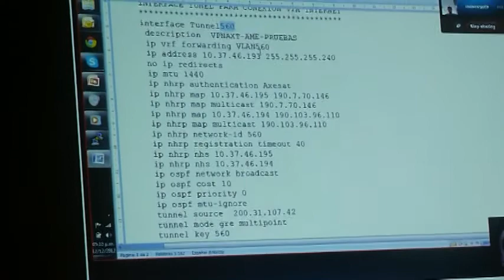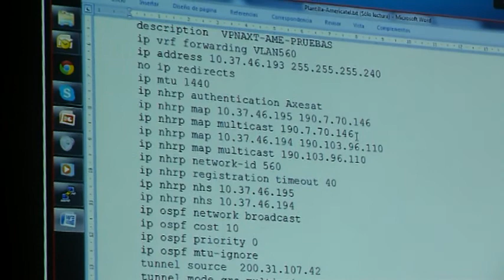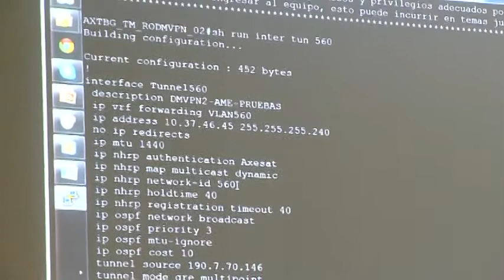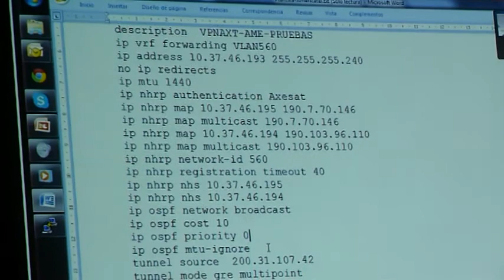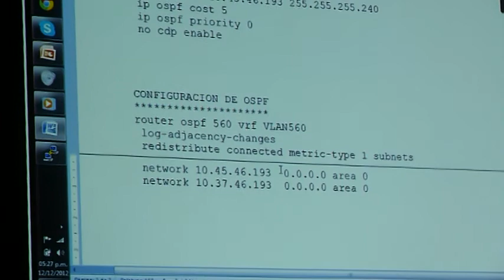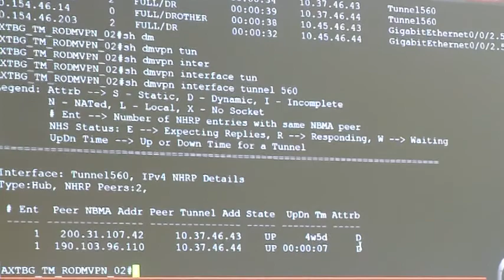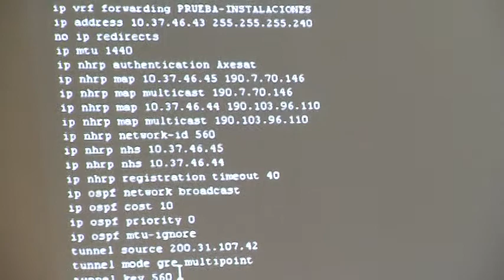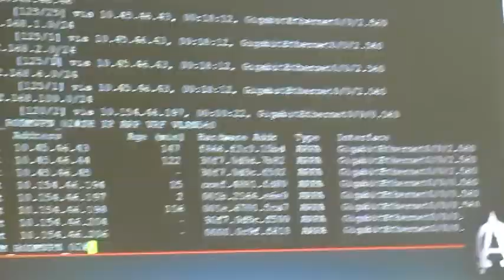Cap. 4x3s4t 20121212170234